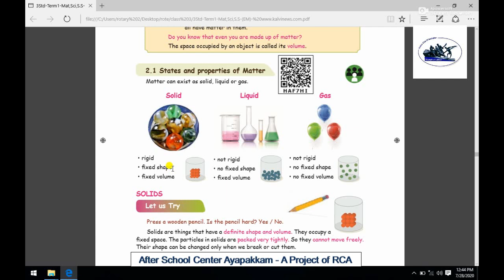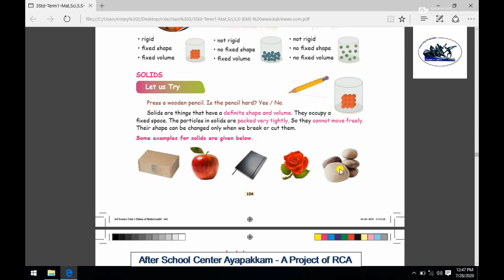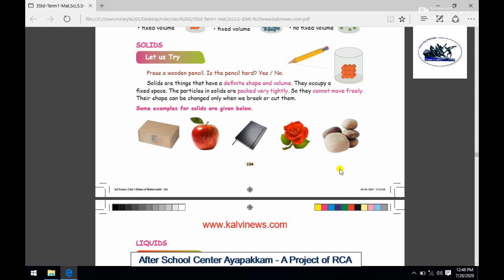Rotary Club of Ambattur Class 3rd Science States of Matter Part 2 Solids